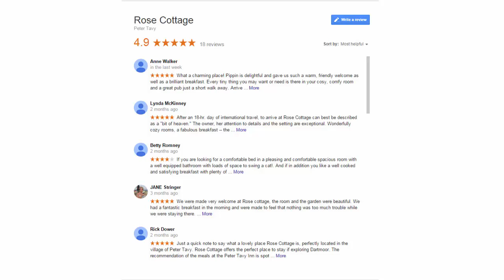B&B Dartmoor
Dartmoor b&b?  Why not!  Come to Dartmoor with its ancient paths, bridleways and pilgrims way.    Take a walk among the mysterious stone circles that are dotted all over the windswept moor , or amble by one of the many rivers and streams with their wonderful leats and gulley's and of course the world renown Dartmoor ponies.

Here at Rose Cottage, bed and breakfast Dartmoor,  you will enjoy a warm and friendly welcome in our picture postcard cottage on the very edge of Dartmoor.  We are just a few short minutes walk away from our local gastro pub! with their fantastic food and local ales for you to enjoy.

Whilst you are staying with us why not visit the world famous Lydford Gorge with its devils cauldron and White Lady waterfall.   Stroll through the pretty woods, glades and enjoy the circular river walk.

You can also take a trip to nearby Tavistock town just a five minute car ride away and enjoy the river, beautiful historic buildings of the town and the Victorian canal and meadows.

Stay with us and take afternoon tea on the patio overlooking the pretty gardens .

Many of our guests have been good enough to  leave  wonderful  reviews on the Google review system, please read them at your leisure.

We look forward to seeing you !
Bed and breakfast Dartmoor
Some links you may enjoy, things to do whilst you are here!

 Agatha Christie’s private holiday home on the River Dart is much as it was when the crime-writer stayed here seeking inspiration for her books. First editions line the shelves, along with family photos and collections of botanical china and archaeological finds. Even if you’re not a fan, the house is worth a visit for its beautiful setting and gardens: don’t miss the peach-house, winery and fernery.

Britain’s longest footpath traces the north and south coasts of Devon, offering easy access to wild and windswept cliffs, secluded sandy coves and peaceful hamlets. There are plenty of pit-stops on route, and the regular bus network means you can dip in and out as you please. The walk from Clovelly to Hartland Point is the most dramatic section on the north coast. On the south, Bantham to Salcombe has perfect beaches and jagged headlands.

Boat it, kayak, canoe or take the railway – the River Dart, the setting for Charles Kingsley’s fairy tale, The Water Babies, is a grown-up’s playground too. Upstream, near Ashburton, River Dart Country Park offers canoeing and kayaking through beautiful Dartmoor scenery

Great for blowing away cobwebs, walks in this 365 square-mile wilderness take in wooded glades, open moorland, 13th-century hamlets, stone-age ruins and snug, country pubs. There’s the chance of spotting wild ponies, birds of prey, kingfishers, otters and rare butterflies.

 Following a disused railway line, Britain’s longest traffic-free cycle route still has colourful Thomas the Tank Engine-style signal boxes and carriages on the sidings, Many areas feature in Henry Williamson’s novel, Tarka the Otter. A day-trip between Meeth and Barnstaple (26 miles) or Great Torrington (16 miles) gives a good taster, with a bus service to take you back.

 Linking Dartmoor and Exmoor, this long-distance hike takes in Devon’s most dramatic inland scenery. Much of the trail follows a disused railway, and then switches to the Abbot’s Way, the ancient path between Buckfast and Tavistock Abbeys.
Tamar estuary Forming a natural boundary between Devon and Cornwall, the 50-mile long Tamar is great for wildlife-orientated canoe and boat trips as its intertidal systems and ancient woodlands are home to rare birds and butterflies as well as rare lichen and orchids. There are magnificent medieval stone-arched bridges – some of which are more than 500 years old – as well as Brunel’s Royal Albert Bridge (canoetamar.co.uk).

 Skirting the edge of Dartmoor, this 11-mile, traffic-free track from Okehampton to Lydford gives views of Okehampton Castle, Meldon Viaduct, Meldon Lake, Exmoor, Bodmin Moor and, of course, Dartmoor. You can walk or cycle it.

This National Trust property may look familiar: it was used as the Dashwoods’ pad in Ang Lee’s film of Sense and Sensibility. The seat of the earls of Morley has a grand Georgian façade and a Robert Adam interior with original Chippendale furniture, Wedgwood china and portraits by Sir Joshua Reynolds.